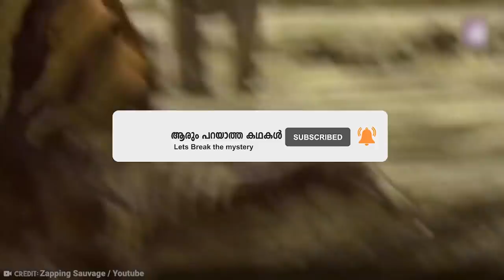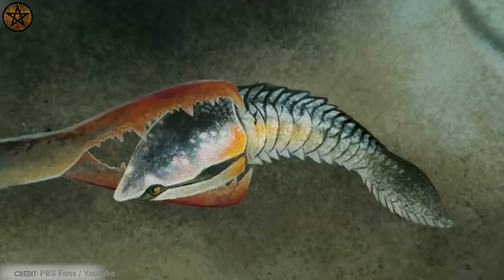ദിനോസറിന്റെ പിൻഗാമികൾ കടലിനടിയിൽ ജീവിച്ചിരുപ്പുണ്ട്